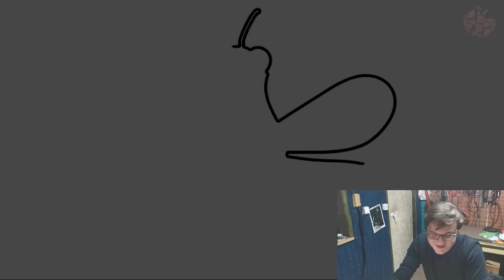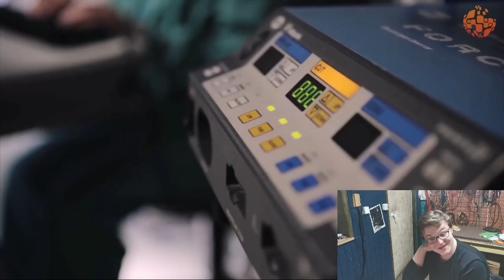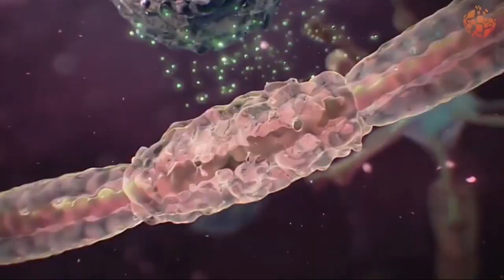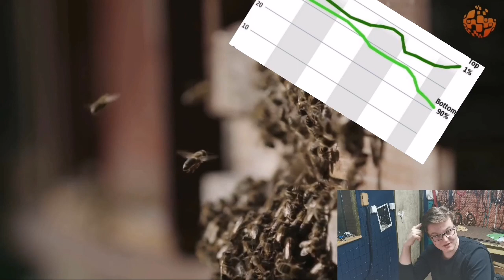Co się nie stanie, gdy pszczoła użądli drugą pszczołę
To jest film, w którym pod płaszczykiem jakiejś misji czy czegoś tam mogę robić ŚMIESZNE edycje